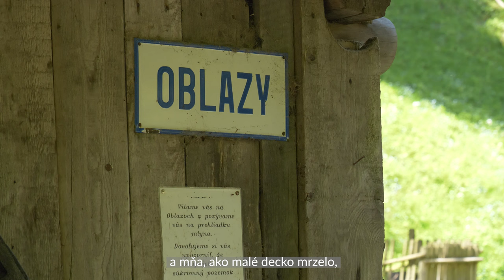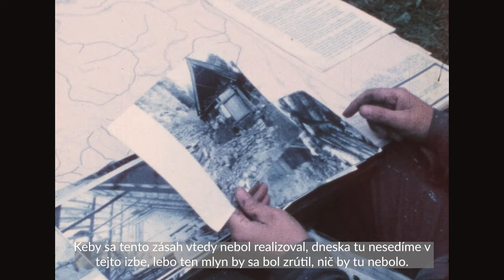Vodné mlyny na Oblazoch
Video predstavuje vznik a obnovu vodných mlynov na Oblazoch v Kvačianskej doline. Martin Petráš v častiach videa predstavuje funkčné technológie, a to gátor (pílu na dlhú guľatinu) a mlynský stroj.

Námet, Strih : Daniel Dida
Kamera: Daniel Dida, Peter Zákuťanský
Komentár: Pavol Náther
Účinkujúci: Martin Petráš